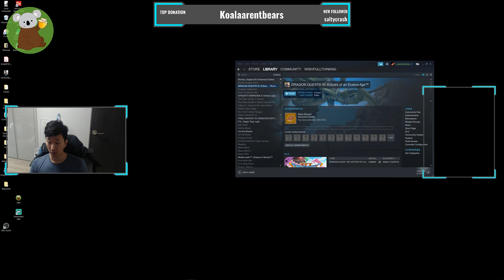Let's Play! Dragon Quest XI #3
Koalaarentbears plays Dragon Quest XI in Seoul South Korea!